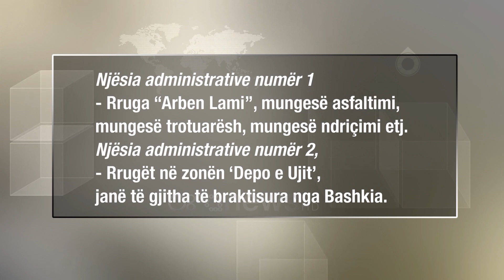LSI akuza Veliajt: Infrastruktura e Tiranës është lënë në harresë, ja rrugët në mëshirë të fatit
Një tjetër denoncim është adresuar nga Lëvizja Socialiste për Integrim në adresë të kryebashkiakut të Tiranës.

Sipas anëtares së Kryesisë, Eriona Bixha, infrastruktura e Tiranës është lënë terësisht në harresë dhe rrugët janë në mëshirë të fatit.

Bixha: I emëruari në Bashkinë e Tiranës, Erjon Veliaj flet e flet pafund në daljet e tij publike për Tiranën policentrike, flet për infrastrukturë, investime, zhvillim ekonomik e kulturor që duhet të ketë në të 27- njësitë administrative, por e vërteta e hidhur është që për Erion Veliajn, Tirana fillon e mbaron tek sheshi Skënderbej dhe Bulevardi “Dëshmorët e Kombit” që qepet e shqepet si qilimi i Penelopës për të zhvatur para.

Anëtarja e kryesise së LSI-së ka prezantuar edhe pamjet  e situatës në disa njësi administrative të Tiranës, duke faktuar kështu gjendjen e mjerueshme në të cilën ndodhen rrugët e kryeqytetit.

Bixha: Njësia administrative numër 1- Rruga “Arben Lami”, mungesë asfaltimi, mungesë trotuarësh, mungesë ndriçimi etj. Njësia administrative numër 2, rrugët në zonën ‘Depo e Ujit’, janë të gjitha të braktisura nga Bashkia. Njësia administrative numër 3, rruga ‘Arkitekt Sinani’. Njësia administrative numër 4, rruga ‘Peci Dado’. Njësia administrative numër 5, rruga tek shkolla “Murat Toptani”, Selitë.Njësia administrative numër 6, rruga “Shaban Bardhoshi”. Njësia administrative numër 7, rruga “Dafinave”, tek Fusha e Aviacionit. Njësia administrative numër 8, rruga ‘Ymer Sallaku’.Njësia administrative numër 9, rruga ‘Albanopoli’. Njësia administrative numër 10- Rrugica që lidh rrugën ‘Islam Alla’ me rrugën ‘Him Kolli’. Njësia administrative numër 11, rruga tek ‘çerdhja 59’.

Sipas Bixhos, përveç investimeve të munguara, pamjet dëshmojne qartë realitetin e trishtë që kryebashkiaku Veliaj u ka servirur banorëve të kryeqytetit, duke shkatërruar rrugët me mjetet e tonazhit të rëndë për ndërtimin e kullave të radhës.